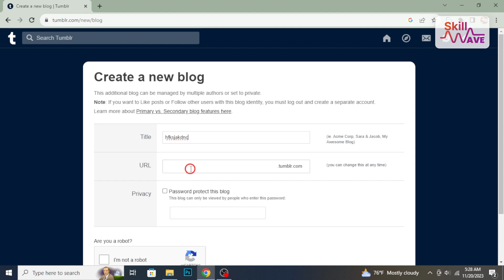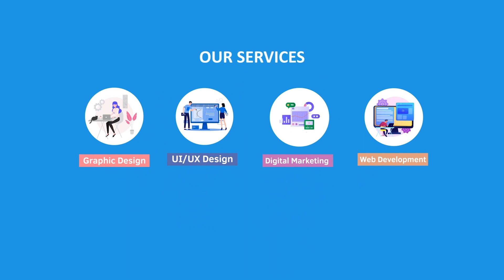How to make Tumblr blog 2024 (Step-by-Step Guide)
Dive into the world of Tumblr and learn How to make Tumblr blog! 🌟 Unleash your creativity, share your ideas, and connect with a vibrant community. This step-by-step guide will walk you through the process of setting up your Tumblr blog hassle-free. Get ready to embark on your blogging journey! 💻✨

📌Presenting a streamlined step-by-step shortcut guide for your convenience. Hope it helps! 🚀
Step 1: Sign up for a Tumblr account.
Step 2: Choose your blog's URL and title.
Step 3: Customize your blog's appearance with themes and layouts.
Step 4: Create your first post—text, images, videos, and more.
Step 5: Connect with other Tumblr users and start sharing!

📖Chapters of How to make Tumblr blog
00:00 - Introduction: Greeting and Topic Explanation (Creating a Tumblr Blog)
00:03 - Objective of the Tutorial: Demonstrating How to Make a Tumblr Blog
00:10 - Beginning the Tutorial and Navigating to Tumblr.com
00:22 - Creating a New Tumblr Account: Inputting Email, Password, and Username (For New Users)
00:30 - Logging into an Existing Tumblr Account (For Existing Users)
00:38 - Accessing Account Settings and Initiating the Blog Creation Process
00:44 - Prompt to Choose a Title and Unique URL for the Blog
00:55 - Giving the Blog a Visual Personality: Editing Preferences and Exploring Themes
01:02 - Choosing a Theme: Options for Free Designed Themes or Customization
01:11 - Additional Customization: Profile Picture, Bio, and Other Settings
01:19 - Encouragement to Personalize the Blog
01:34 - Summary of the Tutorial and Assistance Provided
01:44 - Sponsorship Message: Xirosoft Services (Graphic Design, UI/UX Design, Digital Marketing, Web Development)
01:59 - End of Video and Encouragement to Check Details in the Description Box